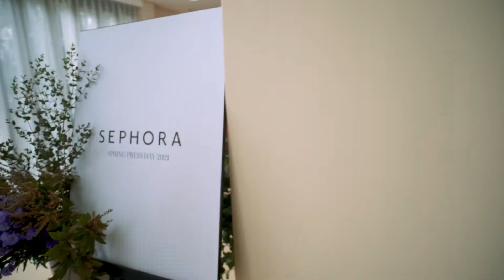Video Online Content : Sephora Thailand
TYPE : Online Content
CLIENT : Sephora Thailand
JOB : Hair Heroes
บริษัท คือดี ครีเอทีฟ โปรดักชั่น จำกัด รับทำวีดีโอโฆษณา และ ผลิตสื่อมัลติมีเดียทุกรูปแบบสำหรับใช้ในการโฆษณาหรือการสร้างแบรนด์ให้กับธุรกิจของคุณ ไม่ว่าจะเป็น Video Commercial Ads(Viral Ads), วิดีโอ Presentation, วิดีโอ Testimonial, วิดีโอ Review, วิดีโอ Behind the Scenes , วิดีโอ Fashion Ads , วิดีโอ Presentation องค์กร ( Company Profile )และ 3D & Motion Graphic ที่จะช่วยตอบโจทย์สิ่งที่คุณต้องการนำเสนอให้ได้มากที่สุด ไม่ว่าจะช่วยส่งเสริมภาพลักษณ์ให้กับองค์กร หรือช่วยส่งเสริมด้านการตลาดให้กับสินค้า และแบรนด์ของคุณ ดึงดูดให้ผู้ชมสนใจ สามารถต่อยอดไปใช้ในการทำการตลาดทั้งออฟไลน์ และออนไลน์ อันจะเป็นการเพิ่มยอดขายให้แก่สินค้า, แบรนด์ หรือองค์กรของคุณ